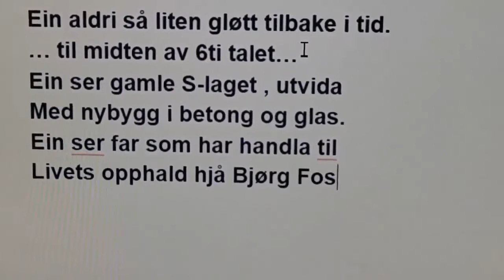Liv og røre txt 89 n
liv og røre på øyri 1989

Er direkte på "gamle bilder" ( 175 ganger)